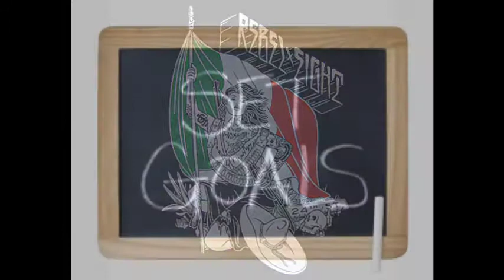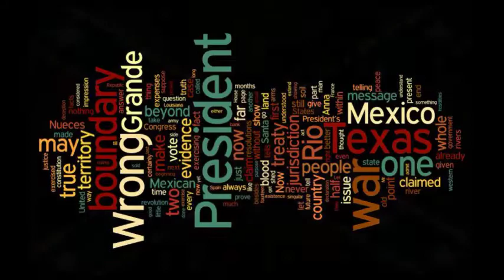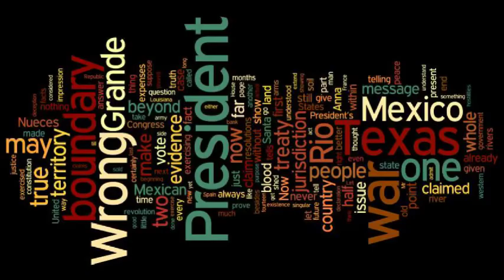Short Take 4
An artistic rendering assignment on adolescent worlds for Exploring Education 530 at New Mexico State University.